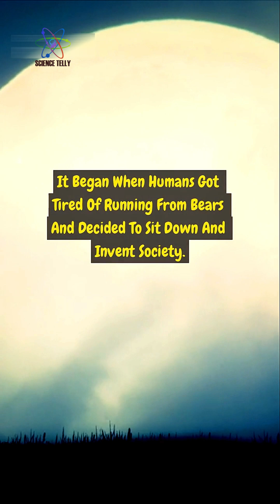From Fire to Frappuccinos: A Brief History of Civilization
Description: How did we go from surviving in caves to debating oat milk lattes? A hilarious ride through humanity’s strangest glow-up.